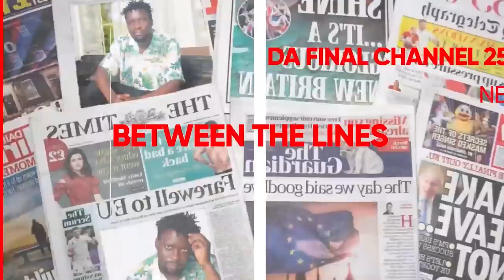CINDY AGENDA KUWANGULA KING SAHA. ENSONGA YIINO. ISMA OLAXXES ALABYE PLAN BOBI KYEKIZIBU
TRENDING STORY